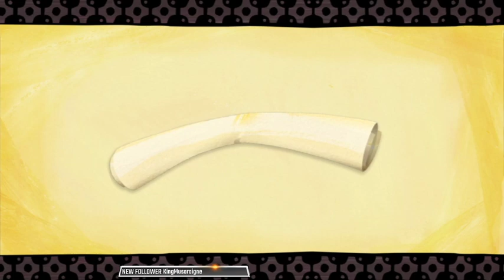Monster Hunter Stories 2 stream 9th July